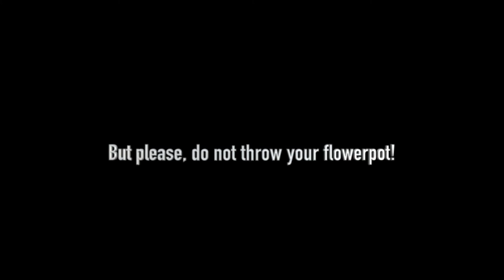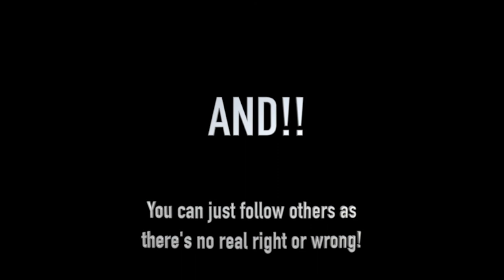Flowerpot Music 2021 Pre-Event Video #3: The Piece!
This series of videos will provide an insight into the Make Music Day performance of Elliot Cole's "Flowerpot Music" taking place at Tacoma's Pt. Defiance Park Rose Garden on June 21st.